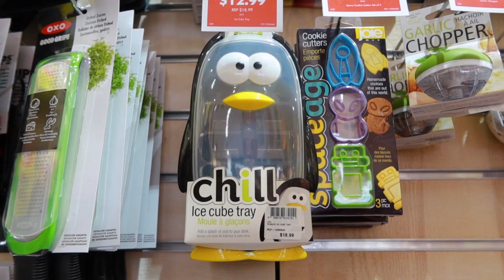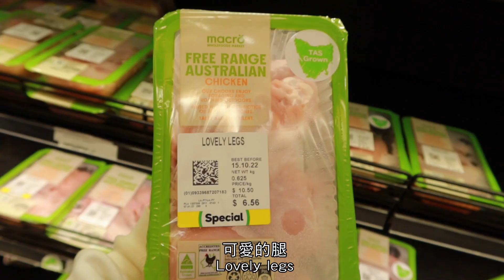Vlog #12 2022 | 我夠孝順嗎?